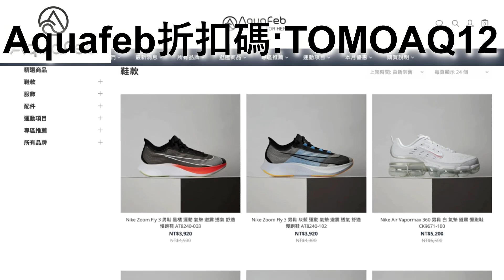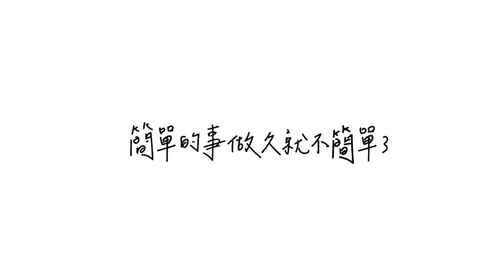今天我是麻豆！當模特很好玩！哪一雙你比較喜歡呢？【Aquafeb】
記得註冊免費會員使用. 逛Next%系列跑鞋 👉🏻

有人需要：
 請用FB私訊

蝦皮購物的promocode 是 LEOHRTL。

Track: Arensky & G Curtis - Vacant Eyes